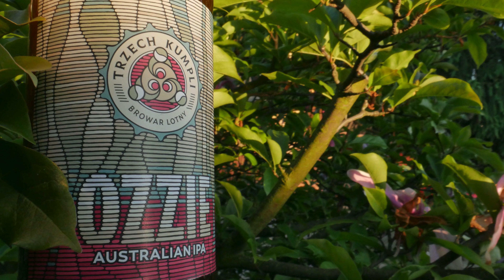Piwo OZZIE - smak australijskiego piwa z Browaru Trzech Kumpli